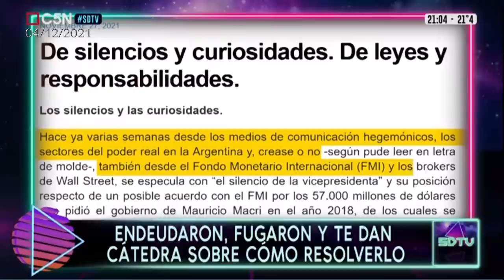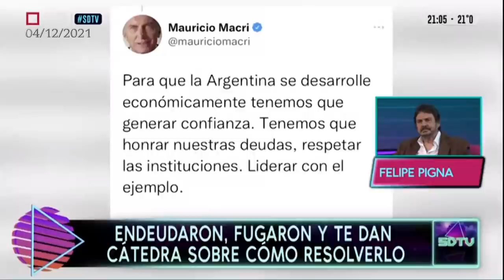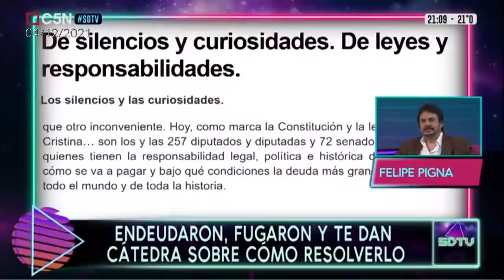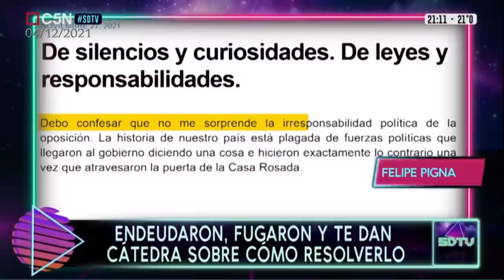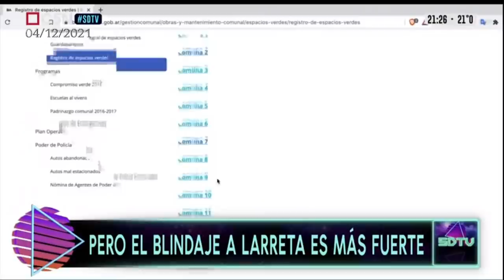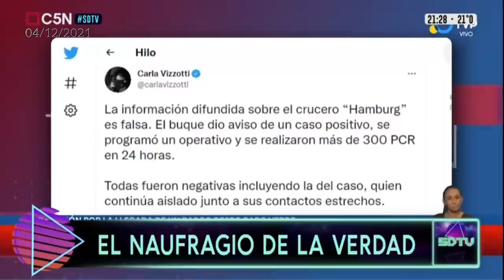Sobredosis De TV Completo 04/12/2021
con FelipePigna de invitado
SDTV todos los sábados por c5n, de 21 a 23hs